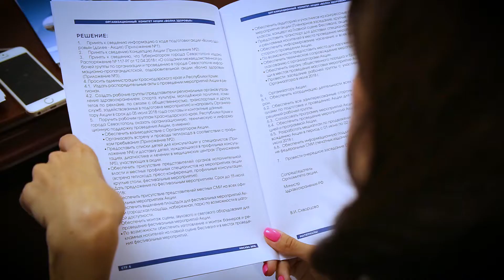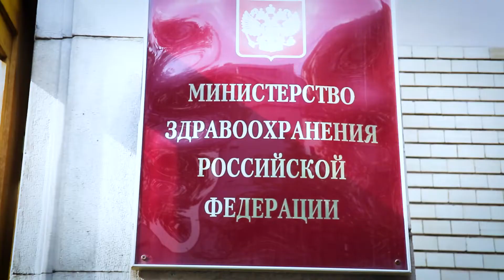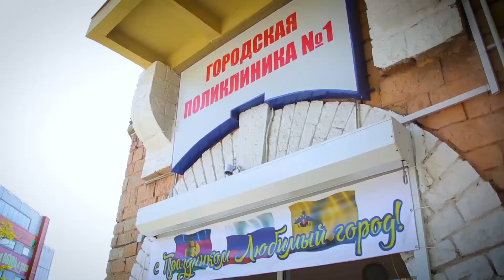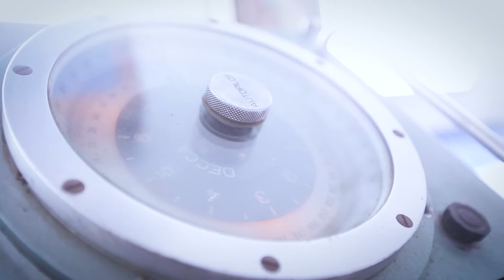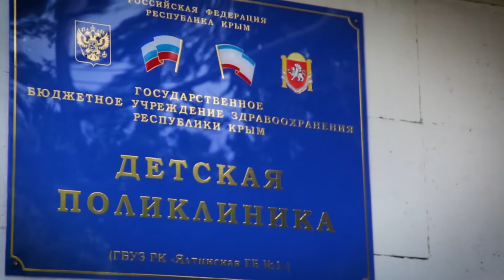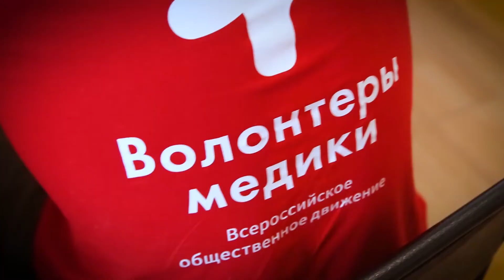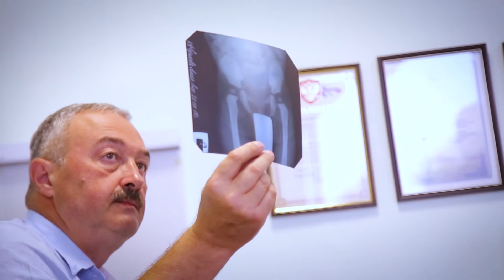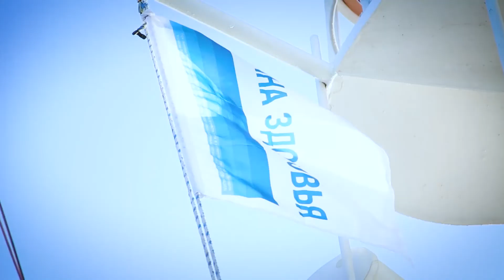Фильм о Всероссийский оздоровительной акции "Волна здоровья" 2018